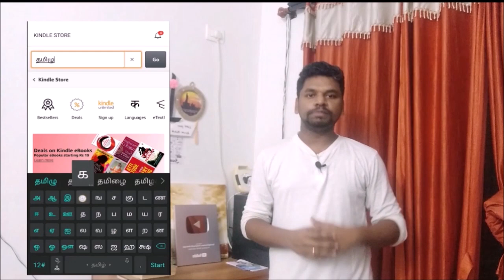Part 3 - Sivagamiyin Sapatham Chapter - 47 to 48 | சிவகாமியின் சபதம் | SundayDisturbers